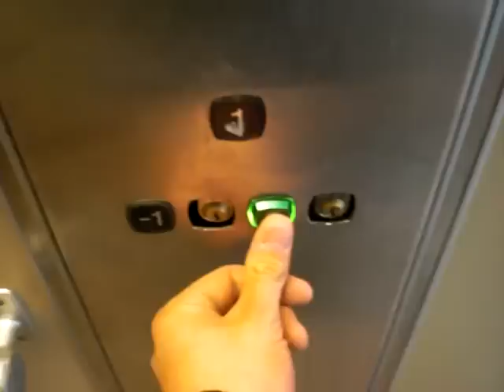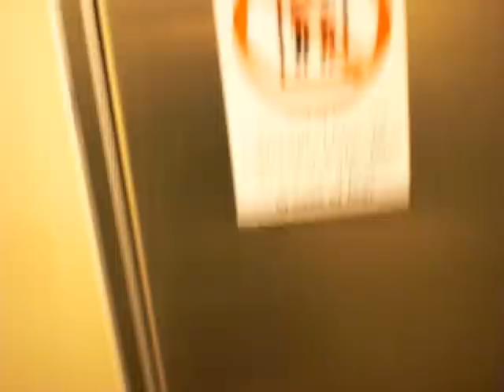KONE Roped Hydraulic elevator at Gallerian Furan, Söderhamn..